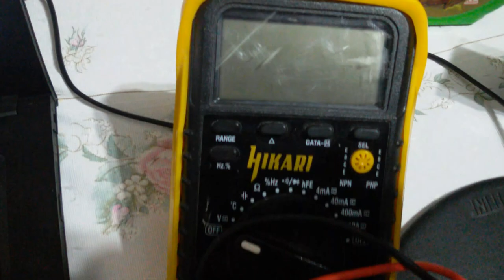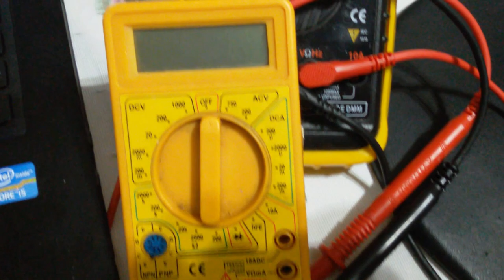Agora ! Estudantes eng. Técnicos Multímetros e Amperímetros de precisão SERGTECH SERGTEC